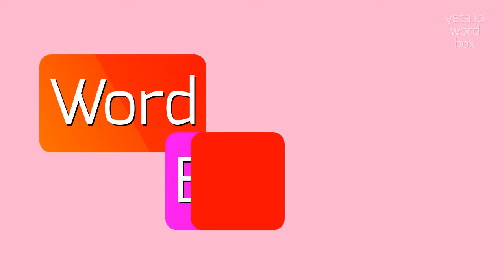SMILODON - HOW TO SAY SMILODON?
SMILODON - Avoid mistakes: The right way to say Smilodon in 2023

How do you pronounce 'smilodon'?
Can you provide an alternative pronunciation for 'smilodon'?
What is the correct way to say 'saber-toothed tiger'?
SMILODON Meaning And Definition:
Smilodon is an extinct genus of saber-toothed cats that lived during the Pleistocene epoch.
They were large, muscular predators with long curved canine teeth.
Smilodon is known for its iconic appearance and its specialized hunting technique.
It is commonly referred to as the saber-toothed tiger, although it was not closely related to modern tigers.
SMILODON Pronunciation:
To pronounce 'smilodon', say 'SMY-loh-don'.
Alternative pronunciations include 'sm-eye-loh-don' and 'smee-loh-don'.
Use SMILODON In Your Speech:
1. Smilodon fossils have been found in North and South America
2. The saber teeth of Smilodon were about 7 to 11 inches long
3. Smilodon is often depicted in popular culture, such as movies and video games
Please answer in comments for the most popular SMILODON questions:
1. What was the scientific name for saber-toothed cats?
2. When did Smilodon live?
3. How long were the canine teeth of Smilodon?